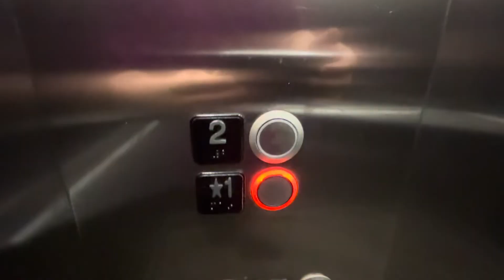KONE EcoDisc | Splitsville, Disney Springs Town Centre | Lake Buena Vista,FL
And my last traditional video from Florida from this trip.